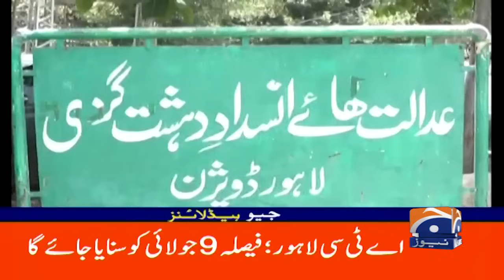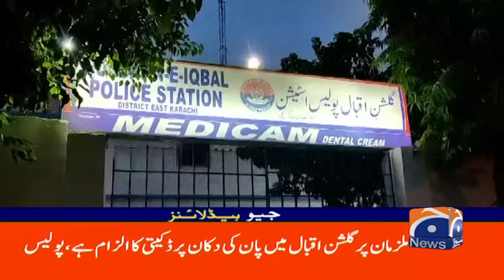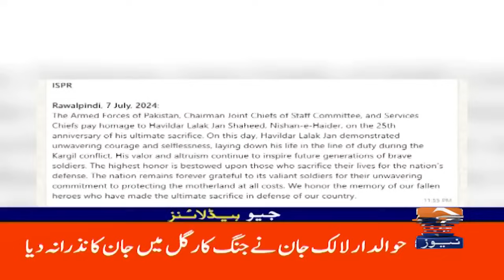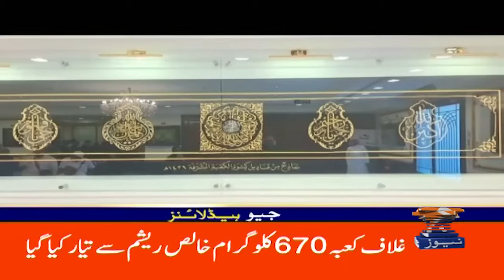Geo News Headlines 10 AM | 7th July 2024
GeoHeadlines 10 AM | 7th july 2024